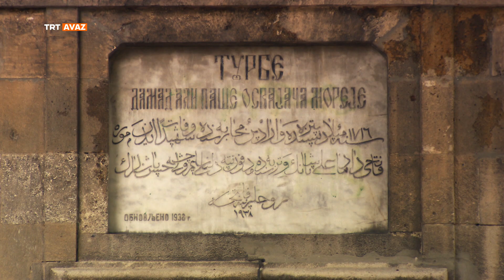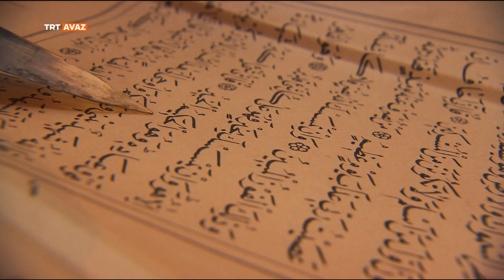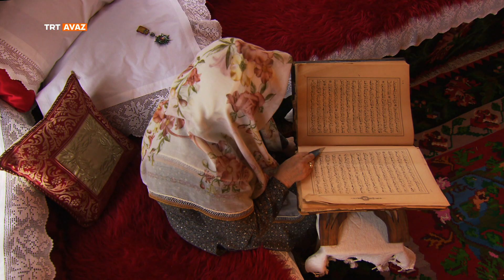Yüzyıllık Hikayeler (4.Bölüm)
Büyük imparatorluklar yıkıldığında arkalarında üç beş yıllık değil yüzyıllık sancılar bırakıyordu. Gerek 93 harbi gerek Balkan Savaşı geride bıraktığı acıları, kaybedilen toprakları ve nesiller boyu süren etkileriyle tarihteki yerini aldı. Balkan dillerine geçmiş Türkçe kelimeler, inançlar, gelenek görenekler, mimari eserler balkan halklarının ortak kültürel mirası oldu. Balkanlardaki 5 asırlık Osmanlı döneminden geriye birlikte yaşamanın hatıraları ve yüzlerce yıllık insan hikayeleri kaldı.